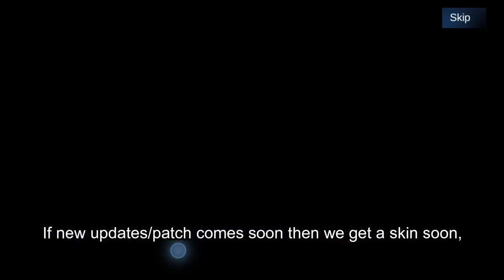Epic Skin for Updating Mobile Legends